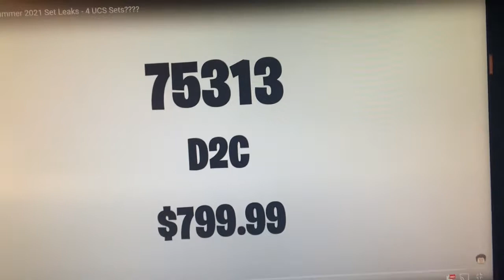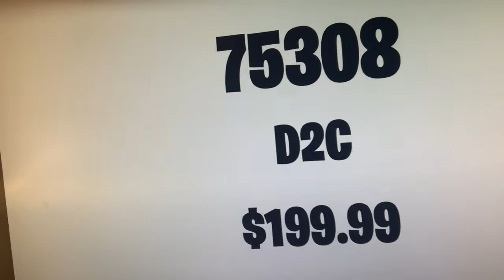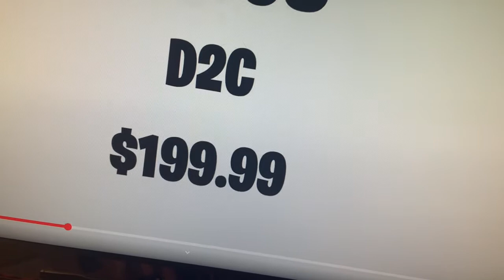NEW LEGO Star Wars summer sets INFO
Fingers crossed for a UCS Razor Crest